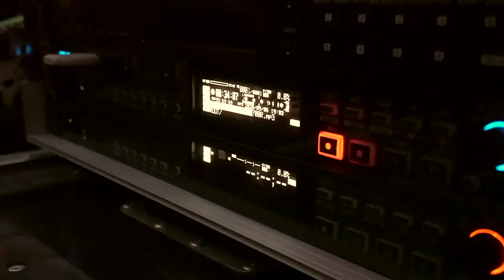Radio free FM Spätsommer - Mal Élevé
Infos zu Mal Élevé:
Im Frühjahr 2020 brachr Mal Élevé sein erstes Solo-Album «Résistance mondiale» raus. Keine Frage: Die neuen Songs müssen auf die Bühne. Denn wie sollte er besser zum «weltweiten Widerstand» aufrufen als mit dem Mikrofon in der Hand und der geballten Faust in der Luft? Fast zwei Jahrzehnte lang war er mit seiner Band Irie Révoltés unterwegs. Weit über Deutschland hinaus brachten die Musiker mit ihrer Mischung aus Reggae, Dancehall, Ska, Rap und Punk tausende von Menschen in Bewegung. Nun setzt Mal Élevé diesen Weg als Solokünstler fort. Im Sommer 2019 meldete er sich mit der „Megafon“-EP zurück, auf der einige neue Stücke zu hören waren.
Ohne Wenn und Aber fordern seine zumeist französischen und deutschen Lyrics zum globalen Protest gegen die unhaltbaren Missstände auf, unter denen allzu viele Menschen leiden. „Ich kämpfe für eine Welt ohne Grenzen, ohne Rassismus und ohne Ausbeutung“, erklärt Mal Élevé

Veranstaltung:
Radio free FM Spätsommer
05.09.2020 - Mal Élevé Soundsystem + DJ Tom - Liederkranz Ulm

Wir danken für die Unterstützung durch das
Ministerium für Wissenschaft, Forschung und Kunst
Baden-Württemberg.

Radio free FM gemeinnützige GmbH
Platzgasse 18
89073 Ulm